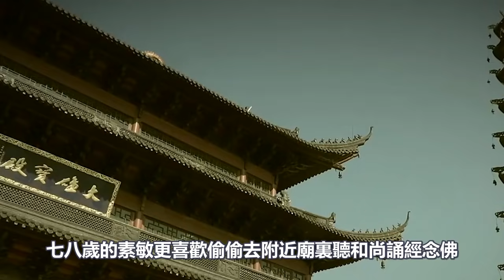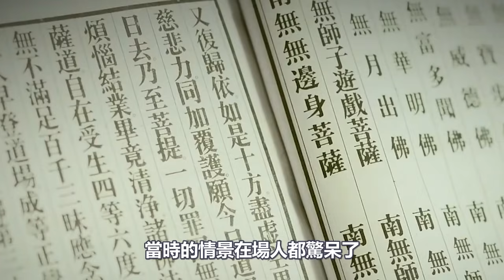九華山“神蹟”！富家女削髮為尼，成就世界首尊“女肉身菩薩”！得菩薩果位！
140歲高僧，容顏宛若30歲青年！皆因修持這部經典！